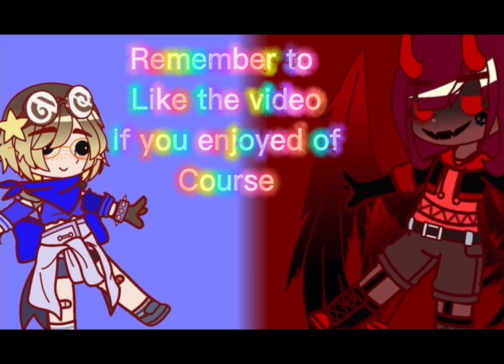Objection GC Trend